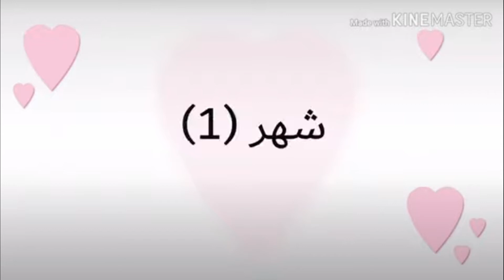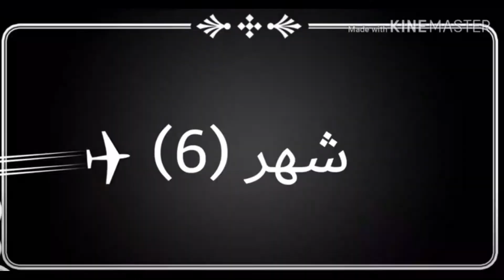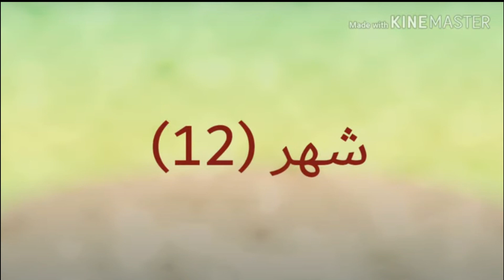ماذا تخبئ لك سنة 2021 اكتشف ذلك حسب شهر ميلادك♥